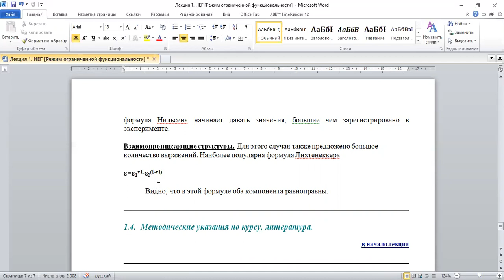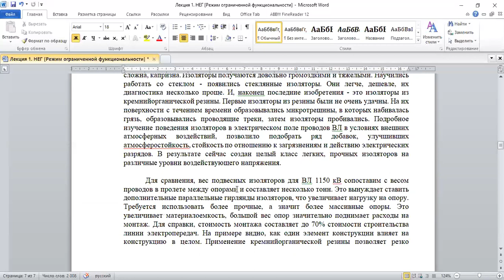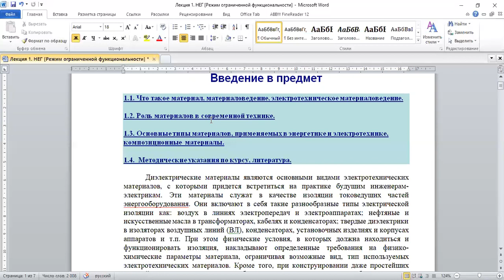Бакалавриат_Электроэнергетика_Электротехническое материаловедение_ Лекция №1 _Драганова М.А.